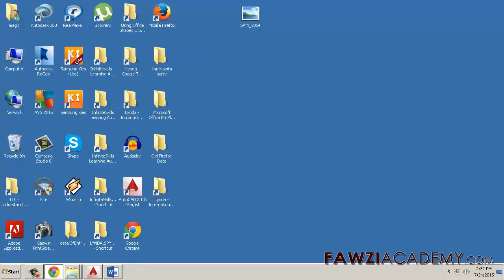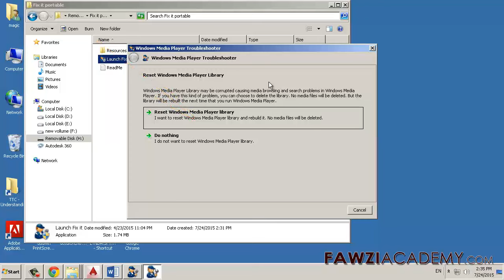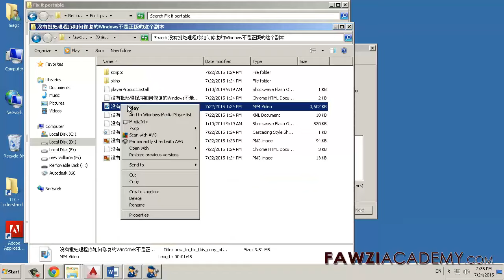How to Fix Troubleshoot Windows Media Player error with red X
In this video, I will show you, how to fix error,
Windows Media Player, encountered a problem,
While playing the file, with red X, no sound,no video,not working,server execution failed
Download, server execution failed, troubleshooter,
Microsoft Fix It Automatically repair, Windows Media Player problems,
Download and save, Microsoft Fix It, portable tool,